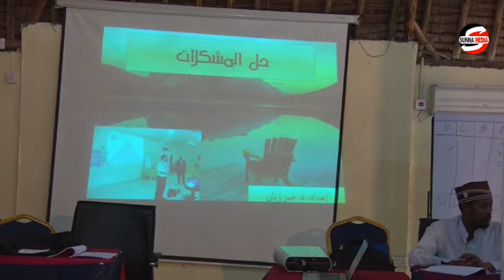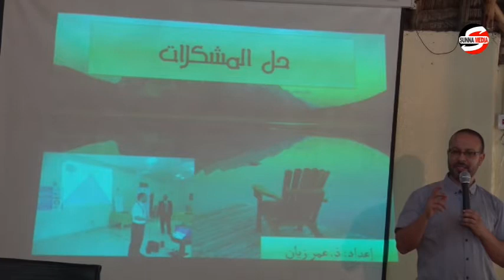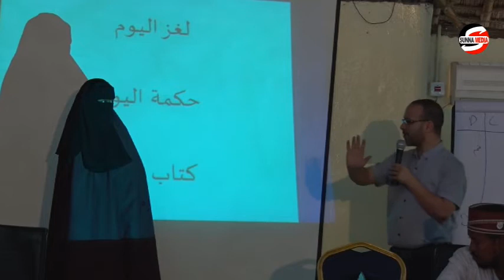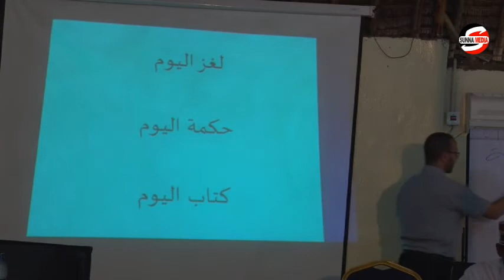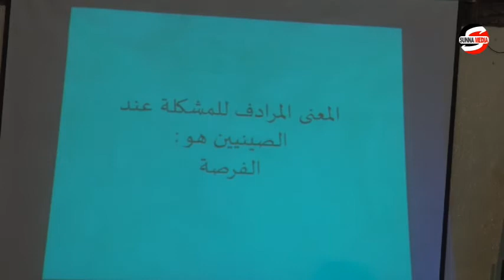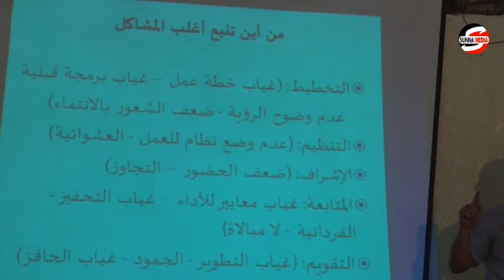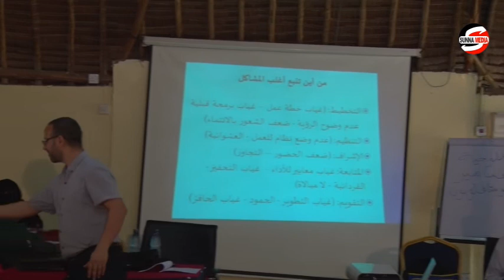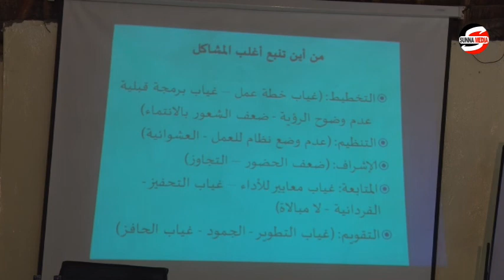Dowrada tababar ka macalimiinta Q7aad دورة الإدارة وقيادية